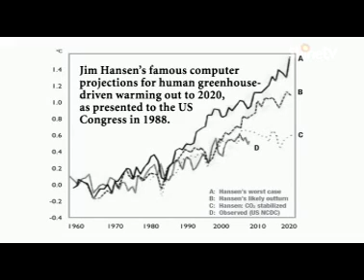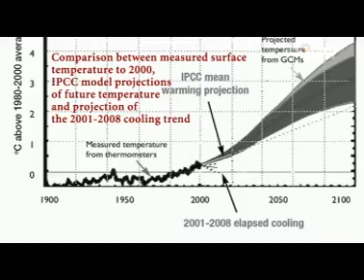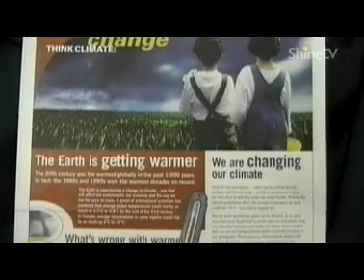Bob Carter - Pt2 of 2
TX 6 May 2010~Welcome back to part two of our interview with Australian paleoclimatologist, Professor Bob Carter.  In his new book, he argues against the theoretical science which is fuelling the global warming debate and also why he thinks that western countries, like New Zealand, have landed themselves right in the middle of a political volcano.
We pick up the interview on our discussion about the recent international global warming conference in Copenhagen.